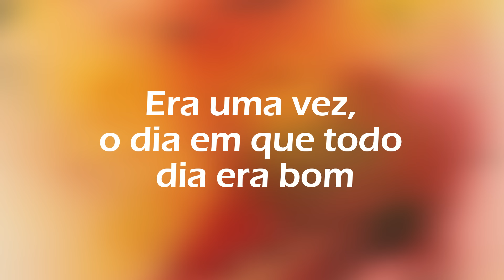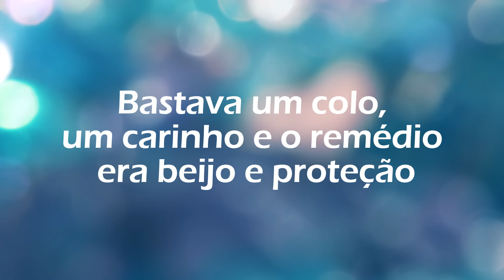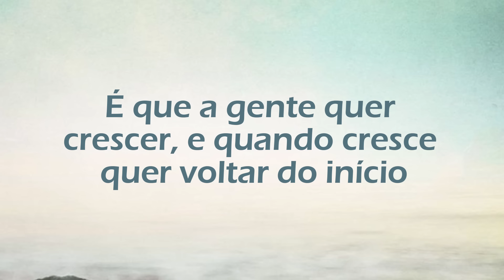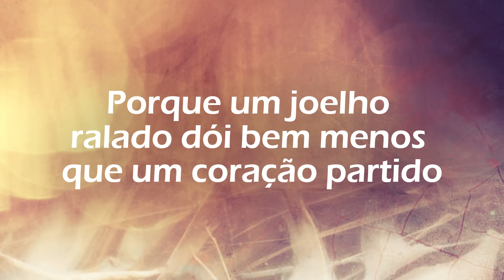Era uma vez - Kell Smith (Letra)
'MEGA PROMOÇÃO 2024' Se liga nessas ofertas!!!

Acompanhe a letra e curta esta música!